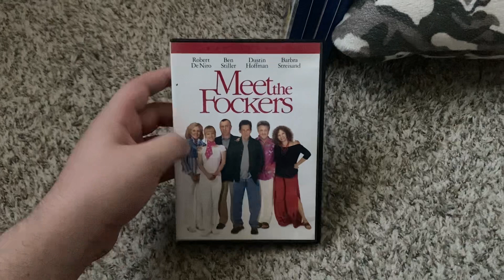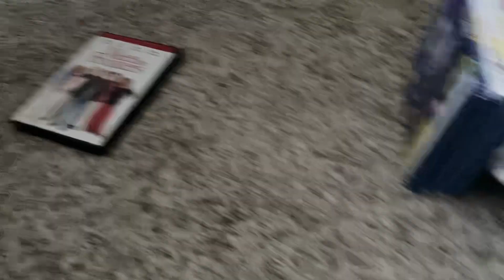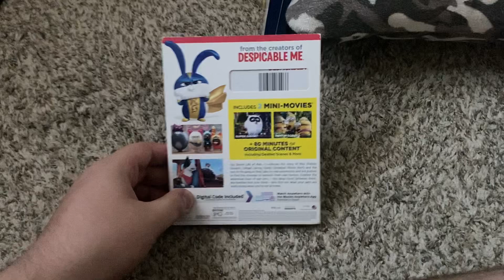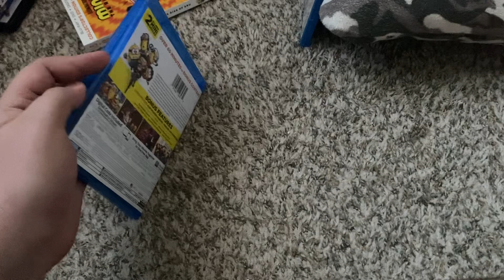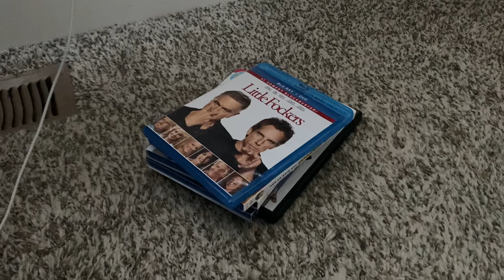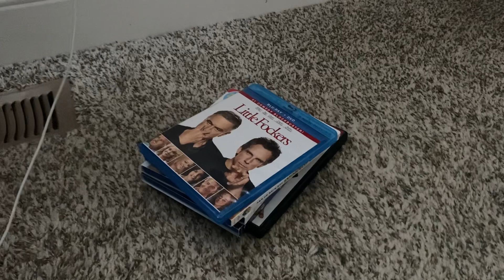My Universal DVD Blu-ray Collection (2023 Edition)